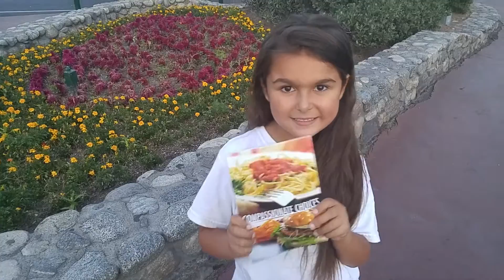Activism for animal rights 9/27/15 Sun